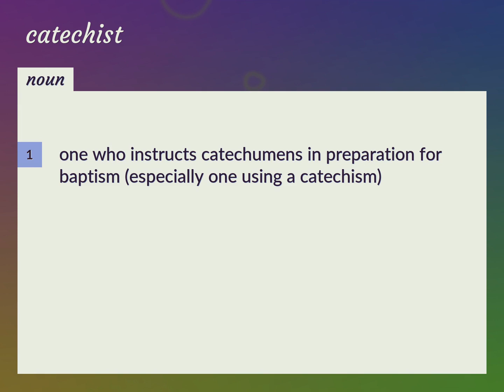Catechist | meaning of Catechist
What is CATECHIST meaning?